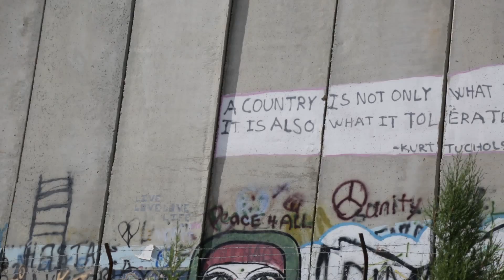Manchester University - A Long-Awaited Road: Hohman Abroad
Adam Hohman, Director of Admissions and a lifelong Indiana resident, speaks about his trip to Ethiopia, Palestine and Israel -- for his first trip overseas.